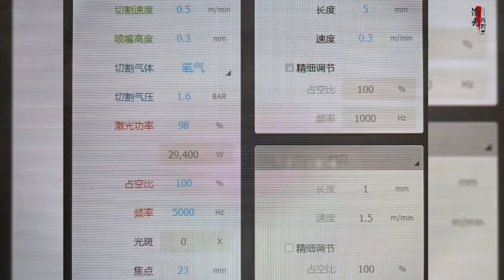leapionlaser 30KW cortadora laser fibra corta acero al carbono 50mm